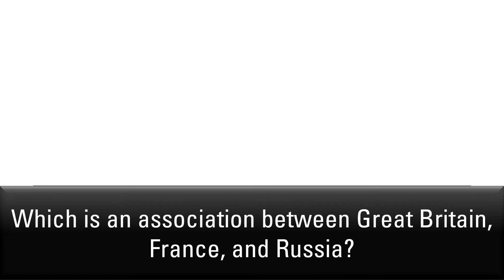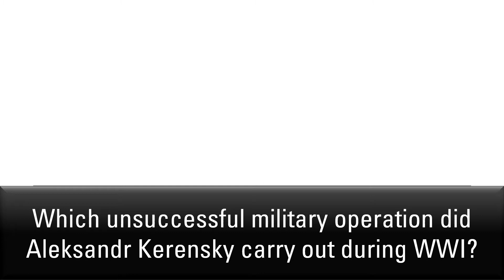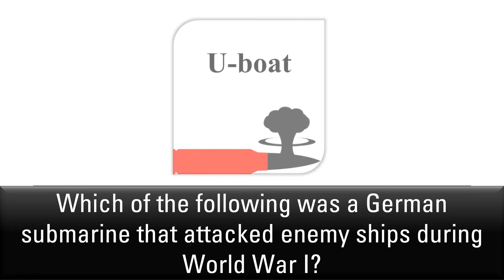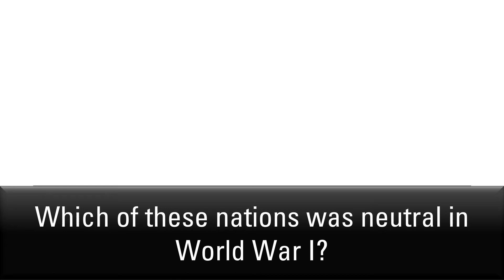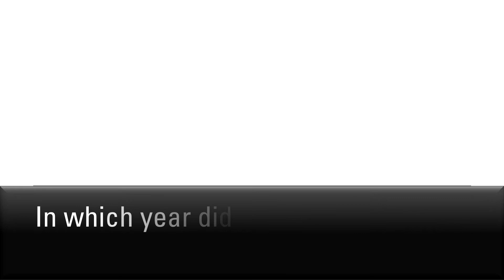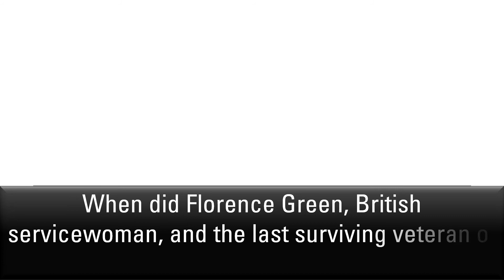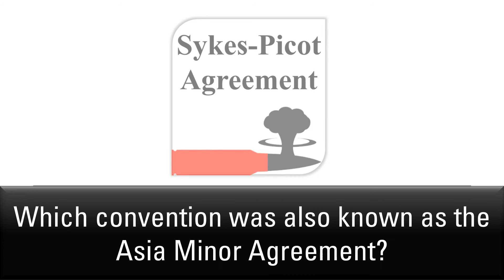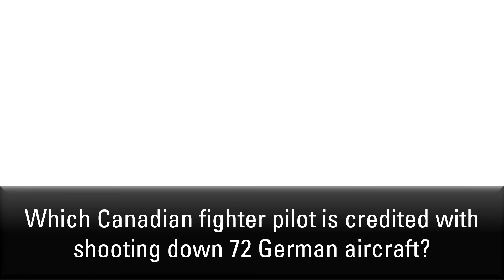WORLD WAR I Trivia Questions and Answers